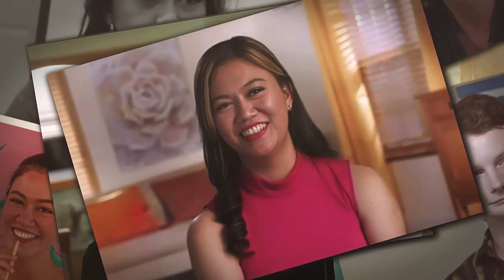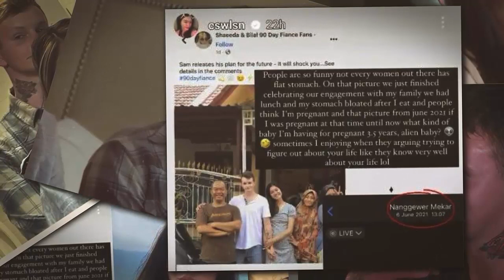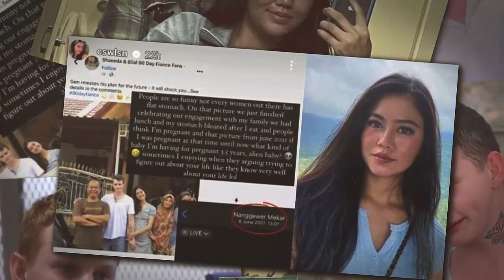Latest News: '90 Day Fiance' Citra Drops Bombshell Response To Pregnancy Gossip!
Get ready for some juicy 90 Day Fiance gossip! Citra and Sam's journey in 90 Day Fiance has been nothing short of a whirlwind, captivating audiences for a myriad of reasons. Yet, the cloud of uncertainty loomed large due to the significant religious differences between the two. Sam's commitment to converting to Islam for the sake of their union added an intricate layer to their story. Moreover, the revelation of Sam's undisclosed controversial past kept fans on the edge of their seats, amplifying skepticism about the couple's future. As Citra embarked on her journey to America, speculations about her pregnancy began circulating among fans, adding a new layer of intrigue to their narrative.